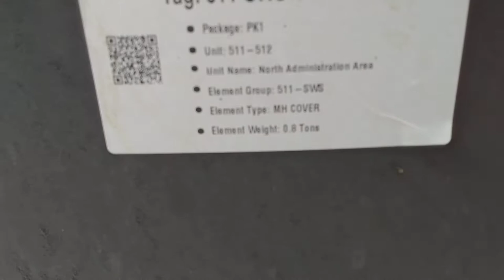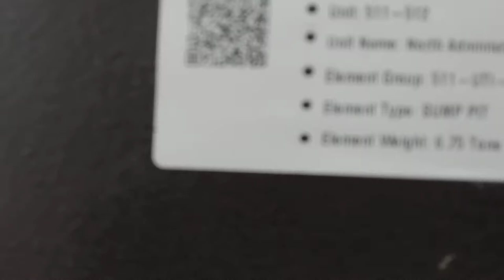Cast Iron manhole Cover & Frame heavy Duty for sewer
all my intent has no any harm to the public pure entertainment and learning. Cast Iron manhole Cover & Frame heavy Duty for Sanitary Sewer.